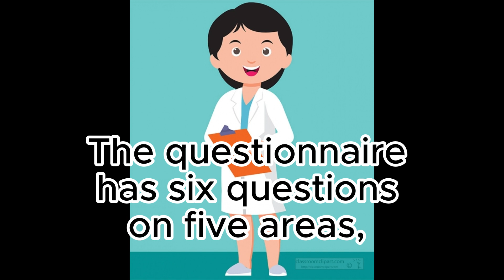Redbridge 0-19 Universal Children's Services - What to expect at the review